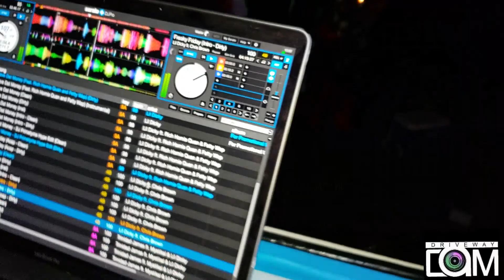Escape Sundays Escape The Winter MixMaster David